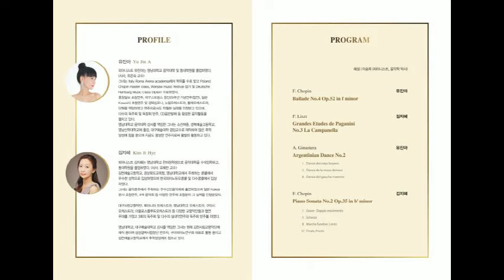[21.03.27.] 유진아 김지혜 피아노 독주회 ※대구공연/대구뮤지컬/대구연극/대구무료공연/대구문화/대구인디/대구재즈/대구영화/대구클래식/대구공연정보※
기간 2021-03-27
시간 18:30
소요시간  70분
장소 대구문화예술회관 비슬홀
입장료 무료
주최 에이엠 예술기획